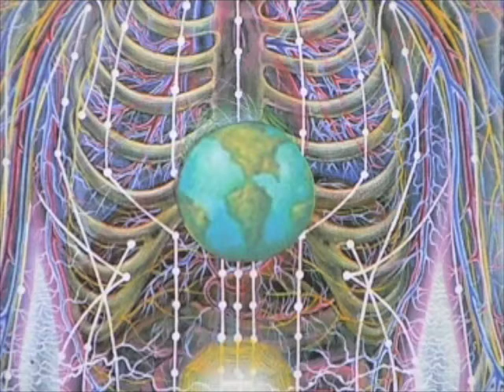Symbols by Tyler Gillen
Symbols from the the future, connecting symbols from the past in to the present.These symbols are made from reclaimed metal road signs and copper.